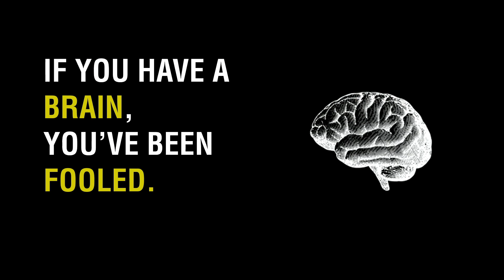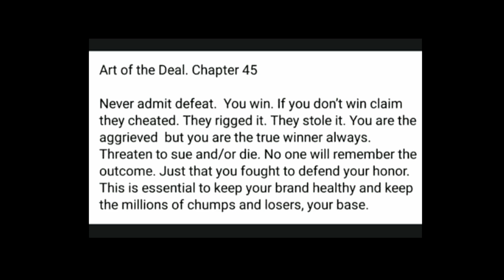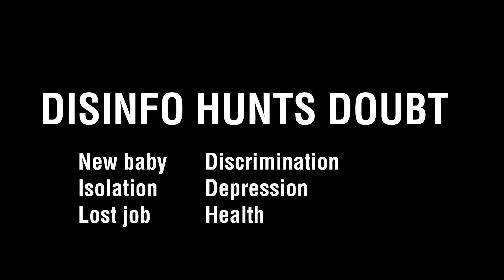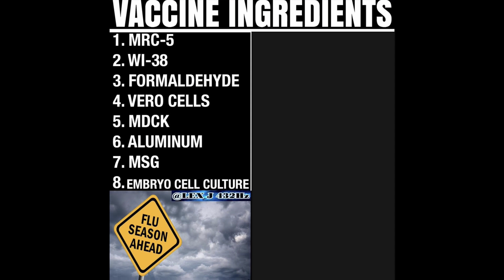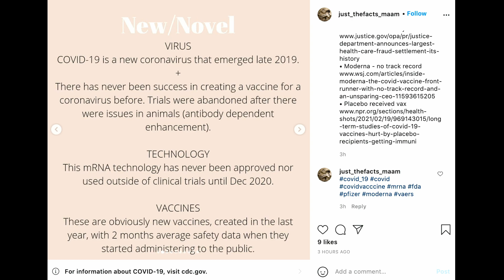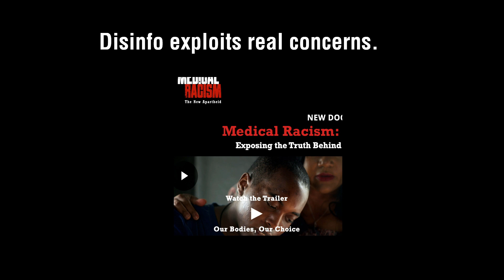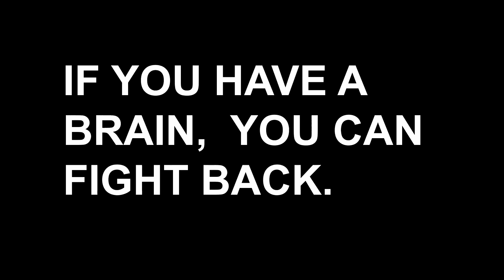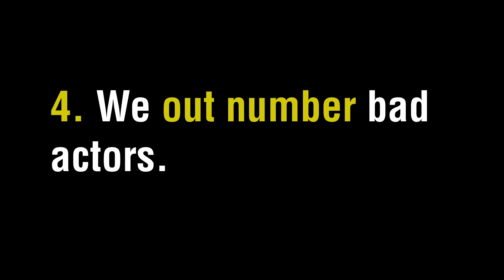How to recognize disinformation and how to stop it | Deb Lavoy | TEDxAtlanta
Deb Lavoy is on a mission to eradicate disinformation. As a former software engineer and digital marketer, she recognized the established social media marketing techniques that disinformation perpetrators appropriating to manipulate us into believing falsehoods. This talk provides tips on recognizing these tricks and how to counter them.  Deb Lavoy is on a mission to eradicate disinformation. Her experience in software engineering and marketing, gave her a unique perspective on the rise of disinformation in 2016: the perpetrators were maliciously appropriating tried and tested digital marketing techniques. Deb founded the nonprofit  Reality Team in response.

Reality Team drowns out the lies perpetrated over social media with simply stated truths, and arms people with tools and information to join the fight. The organization builds campaigns that change the ratio of truthful to untruthful information on social media feeds and provides tools and techniques to make it easier to tell the difference.

She holds a bachelor’s of science in both computer science and neurobiology. This talk was given at a TEDx event using the TED conference format but independently organized by a local community.